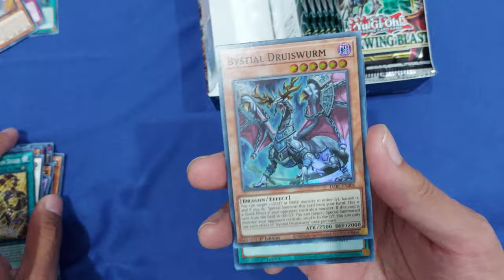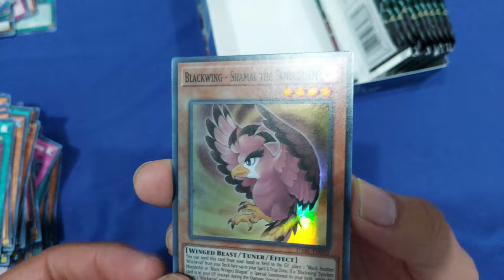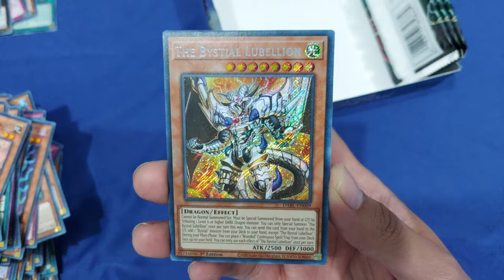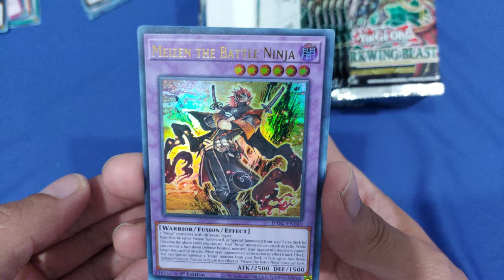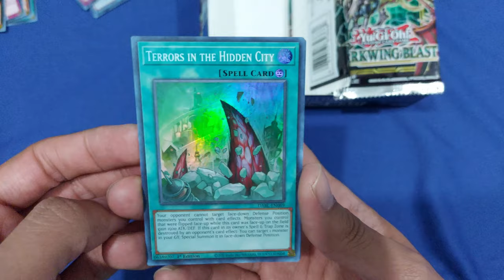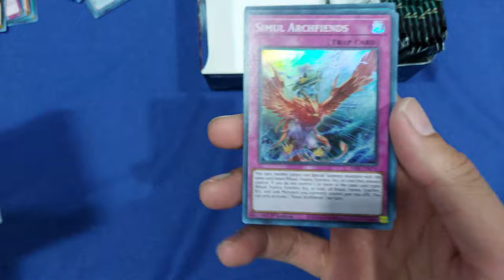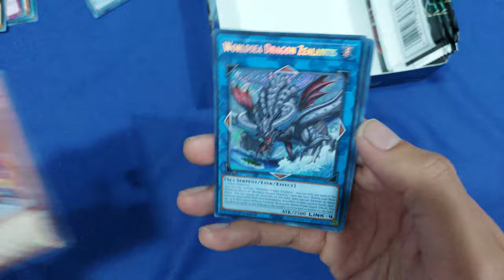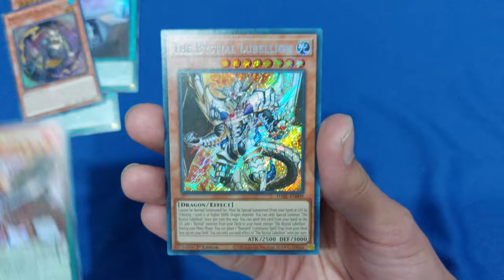La revancha de darkwing blast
Unboxing de darkwing blast buscando kashtiras encontramos otro arquetipo.

00:00 Caja 1
03:42 Caja 2
07:51 Recuento
08:29 Favorita